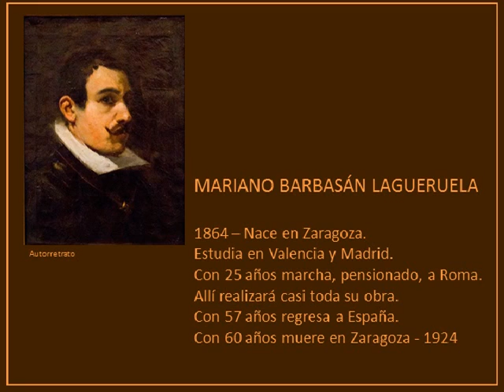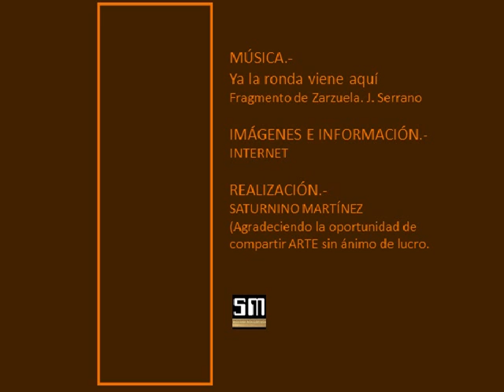ALDEANAS 06 24 08 55 mpg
Descripción
Pinturas de Mariano Barbasan